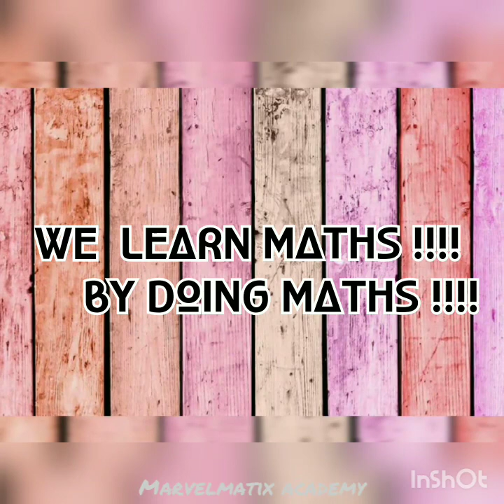Maths Class for 10th Mensuration Exercise (7.1) question (5,6,7) Maths for Tamil Medium class 10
10th maths samacheer syllabus 2019 Mensuration Exercise 7.1 question (5,6 &7)

Chapter-3.